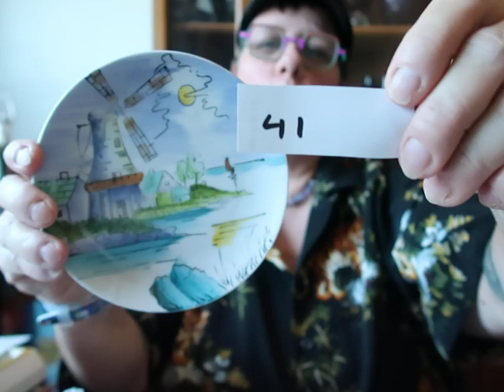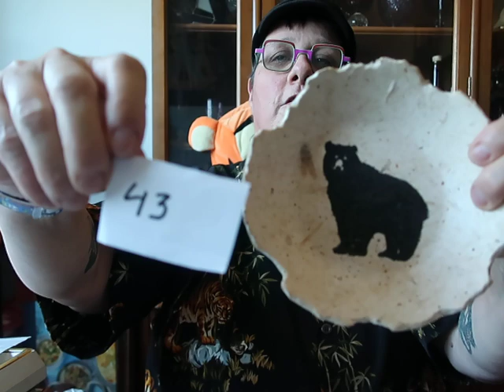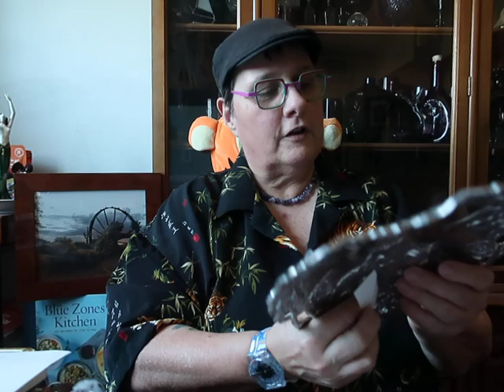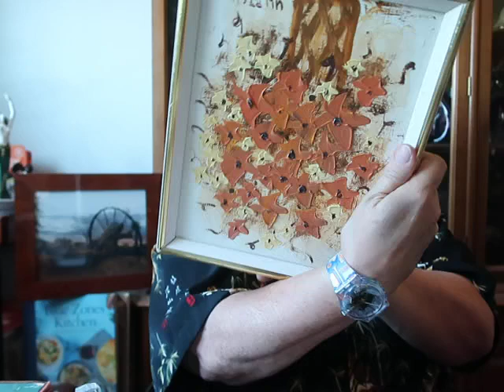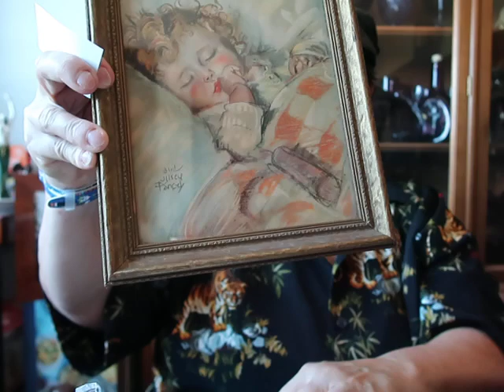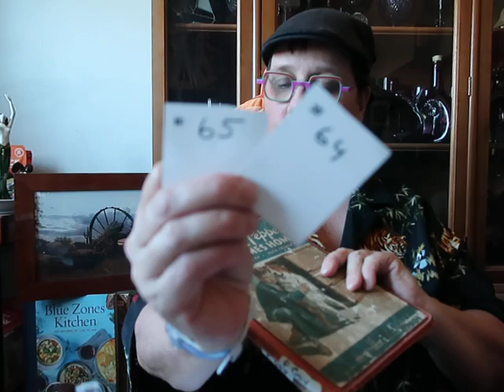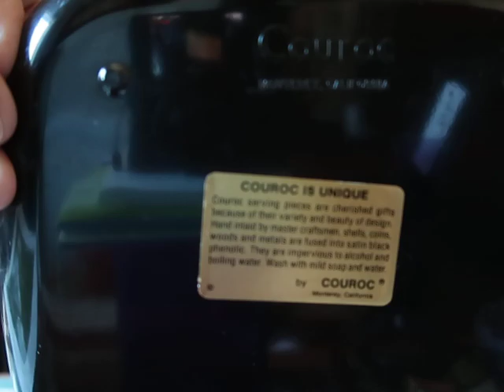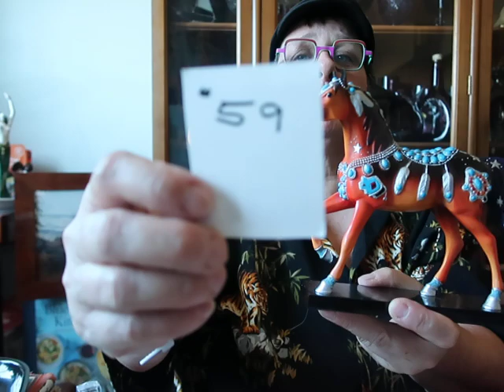Huckster Shop Hop Drop Sale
This video is part of a collaboration organized by the Trusty Huckster Merchantile. Here are the rules: If you are interested in any of the items offered, please put the number of the item in the comments. First come first serve! I will then pack up your items and send you an invoice. I ship from Arizona, but I only charge for shipping, not "handling". This video will  be up until Sunday evening, June 30.